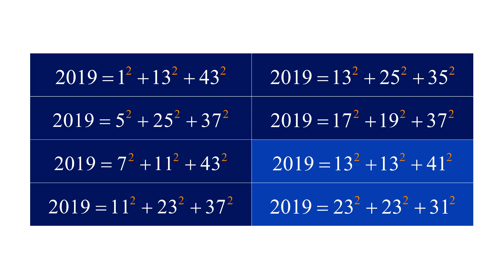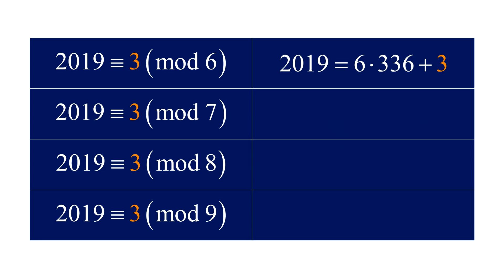#181. КРАСИВЫЕ ФАКТЫ О ЧИСЛЕ 2019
Это видео о красоте грядущего 2019 года с точки зрения математики — арифметики и теории чисел. Уверен, некоторые из фактов вам покажутся на самом деле удивительными, и 2019 вслед за этим будет особенным!

0:00 — Интро
0:15 — Сумма трех квадратов
0:38 — Системы счисления
1:04 — НЕВЕРОЯТНАЯ КРАСОТА
1:26 — Арифметика остатков

БОЛЬШЕ РОЛИКОВ ОБ ИНТЕРЕСНОЙ МАТЕМАТИКЕ